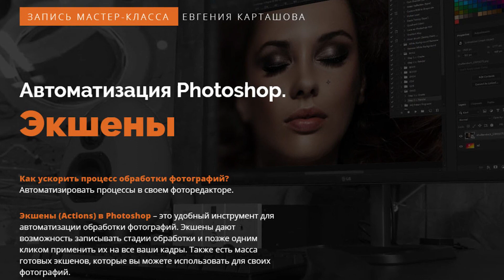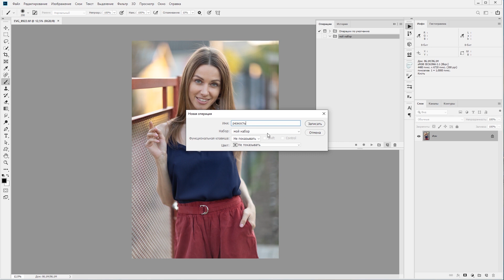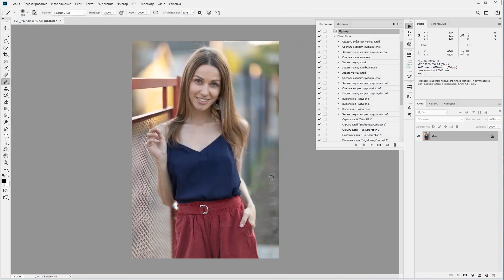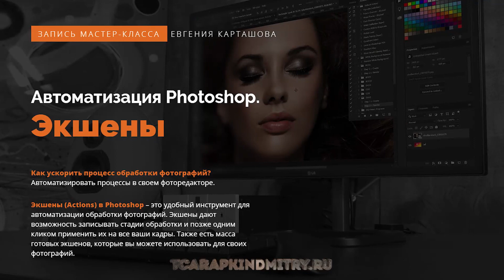✅ Автоматизация Photoshop. Экшены.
Как ускорить процесс обработки фотографий?
Автоматизировать процессы в своем фоторедакторе.
Экшены (Actions) в Photoshop – это удобный инструмент для автоматизации обработки фотографий. Экшены дают возможность записывать стадии обработки и позже одним кликом применить их на все ваши кадры. Также есть масса готовых экшенов, которые вы можете использовать для своих фотографий.
• Что такое экшен или макрокоманды? Как записать простой экшен? Способы запуска экшена. Палитра Операции.
• Основные ошибки при записи экшенов. Как обеспечить совместимость экшенов с различными локализациями Photoshop?
• Как правильно выбирать слои в экшене и управлять их расположением?
• Как делать остановки и комментарии в экшенах?
• Как копировать команды и экшены?
• Как создавать сложные экшены, использующие простые экшены.
На эти и другие вопросы вы найдете ответ в записи мастер-класса Евгения Карташова.
Весь мастер-класс для вашего удобства разбит на 12 частей, чтобы вы могли легко включать каждый модуль по отдельности.
Но сам мастер-класс – это еще не все...
Ведущий вебинара Евгений Карташов, подготовил для вас три ценных бонуса!
Профессиональный фотограф из Санкт-Петербурга и, по совместительству, преподаватель фотоискусства на проекте «Фото-монстр» (один из крупнейших порталов по фотографии в Рунете).
Евгений постоянно учится на различных курсах и вебинарах и проводит свои мероприятия в Санкт-Петербурге.